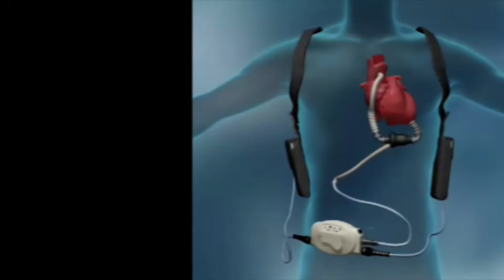UMC - First Implanted LVAD Cardiac Surgery in Our Region